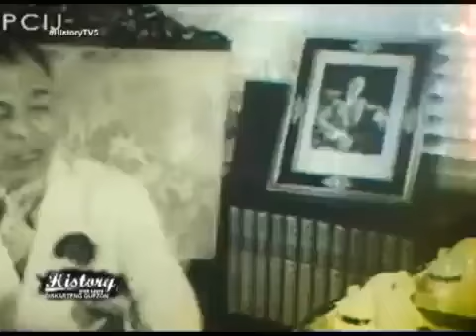Manuel Quezon's looks and Rape Accusation cCase